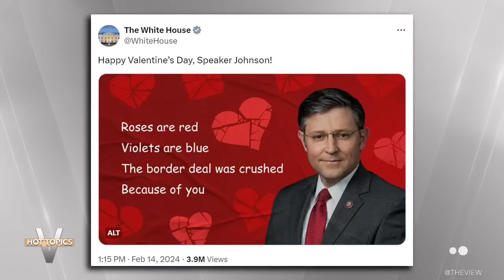Valentine's Day Gets Political on Capitol Hill | The View